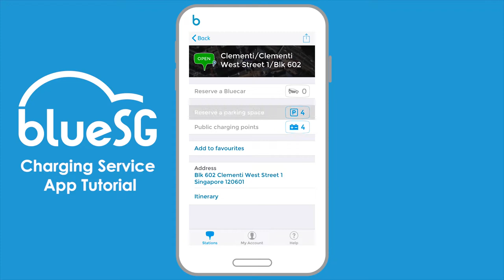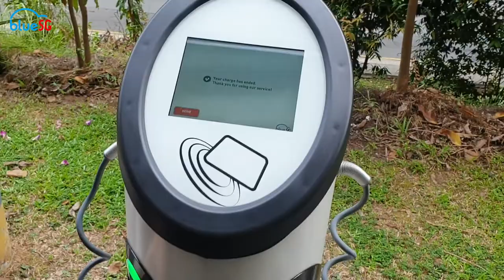BlueSG Charging Service Tutorial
A step-by-step guide to use BlueSG charging service (only for electric vehicle owners).

Charge your electric car at selected stations island wide.

Simply book a parking space in the BlueSG app, drive to the charging station that you have reserved, tap your card at the kiosk, plug in and charge!